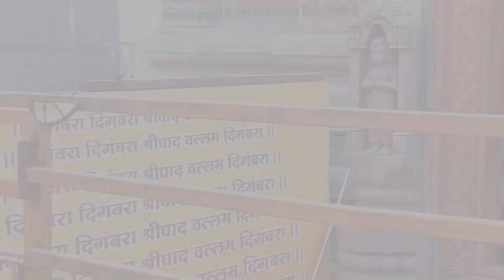दत्तधाम गोवर्धन नाशिक | Datta Jayanti Celebration Dattadham | दिगंबरा दिगंबरा श्रीपाद वल्लभ दिगंबरा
Join us on a spiritual journey as we visit Dattadham Govardhan in Nashik to celebrate the auspicious occasion of Datta Jayanti. Explore the serene surroundings, witness the vibrant festivities, and immerse yourself in the divine energy of this sacred place dedicated to Lord Dattatreya. Experience the essence of devotion and tradition as we share the joy and significance of Datta Jayanti at this revered pilgrimage site.